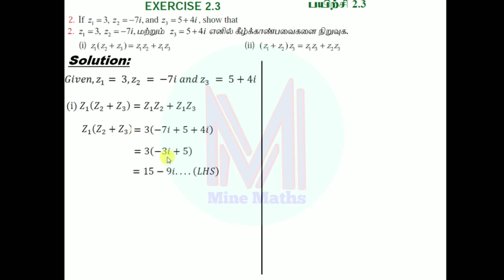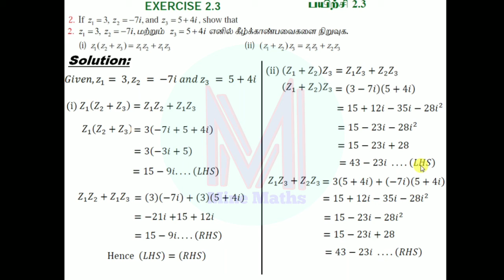12th Maths Ex:2.3 Q.no:2